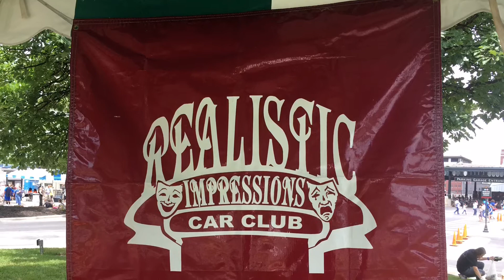Maker Faire / Realistic Impressions C.C. 2018 car show